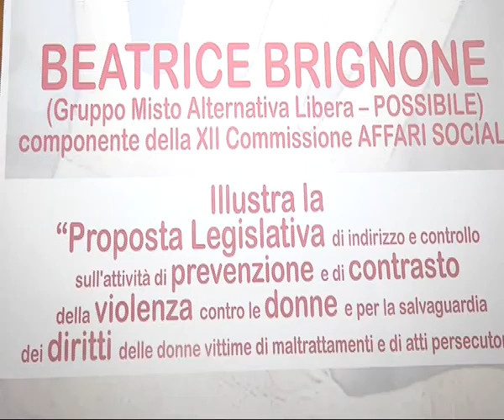Violenza di genere: l'On. Brignone al 'Marconi' di Siderno